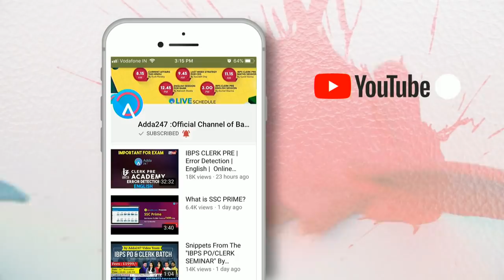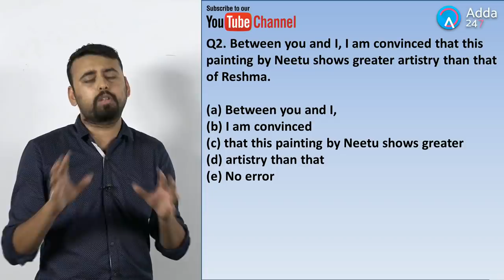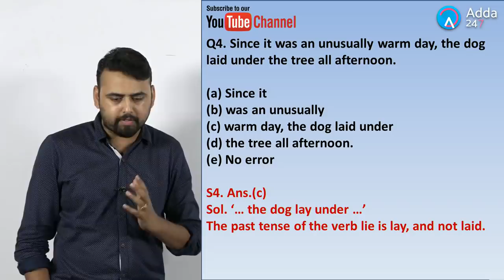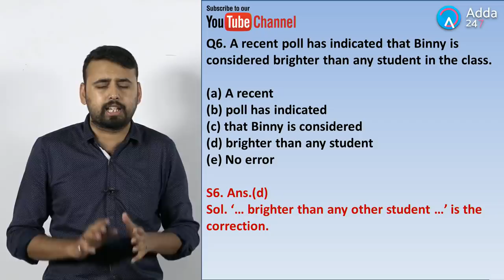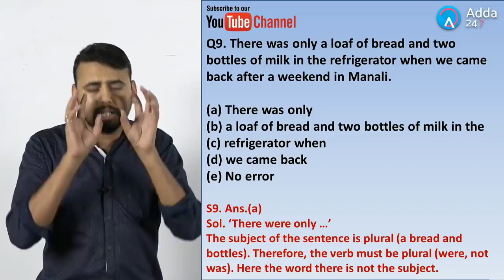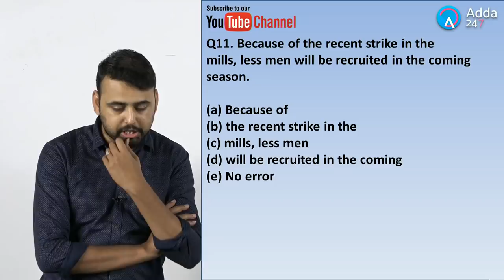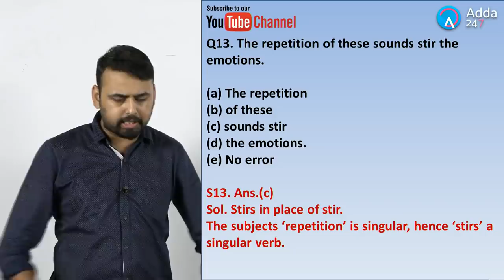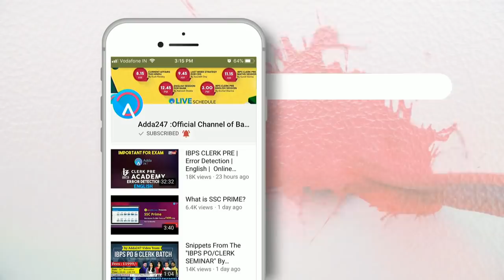SBI PO PRE, SBI CLERK PRE | Spotting Error By Saurabh Sir | English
1.To buy Banking & SSC Latest Pattern Video Courses of Adda247 - at Online Streaming, SD Card or Tablet

2. Download Adda247 App (India's No.1 App for Bank & SSC Exams)

4. Get all updates on facebook, like us our facebook

5.